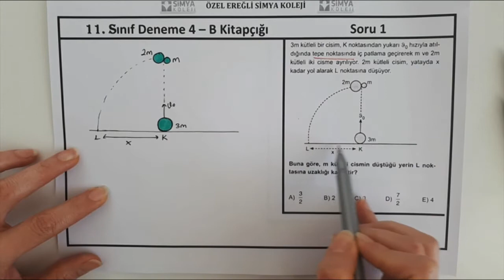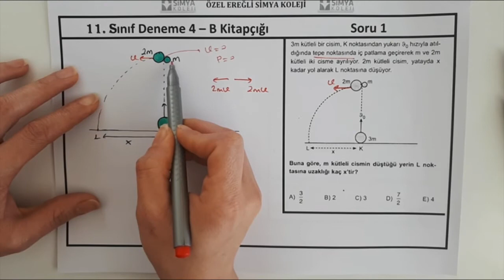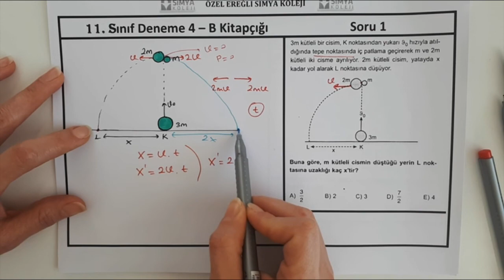11.SINIF SİMYA FİZİK